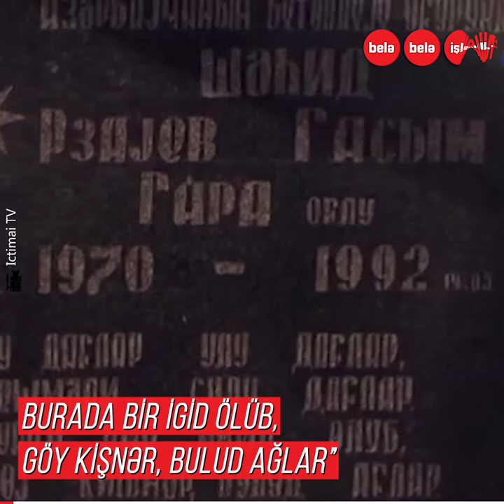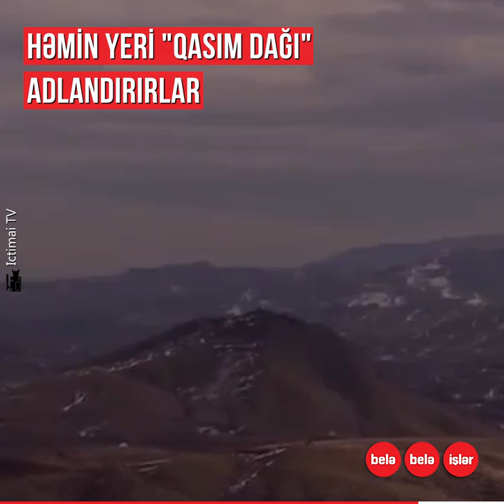22 yaşında şəhid olan Milli Qəhrəman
O, yeni ailə qursa da, ermənilərin işğalçı hücumlarına qarşı döyüşmək üçün cəbhəyə gedir...
Ermənilərə ciddi itkilər yaşadan,
22 yaşında şəhid olan Milli Qəhrəman Qasım Rzayev